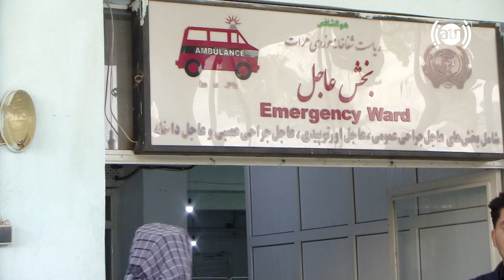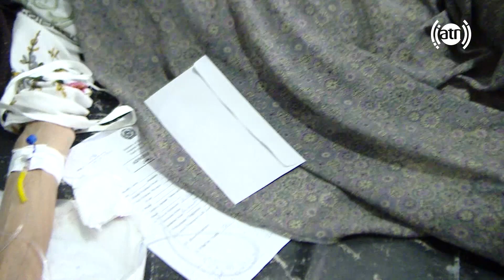Ariana Herat: Ramadan aid for patients at Herat Hospital/ کمک رمضانی برای مریضان، شفاخانه حوزوی هرات